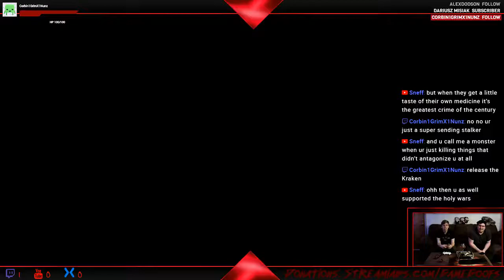Shadow of the Colossus : Avion : Ep 5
00:00 Intro
05:00 Body
10:00 Middle/End
15:00 Long Video Huh We Have a discord did you know that?
Lead by our Moderator Guitarist, also known as Dani

Game Goofs Proudly Supports Phoenix9 Esport Community! get a jersey today!

FIND ME ON SNUPPS!

We also sell eye wear in collaboration with No Scope Glasses, if you are like me high frame rate and ghosting can really bother my eyes, as well as constant frame rate change. But since i starting using these products i can say i am once again pressing my face to the screen when i game. We make 5% of all sales with No Scope.

We work side by side with Syphax Industries, they are the designers of gaming, with console wraps and replacement unique shells for controllers, they also have a 10$ where they send you ingredients to make your favorite in game meals, (Dandy Boy Apples, Mirelurk Cakes, Sweet Rolls Etc) So also for the cooking fans out there.